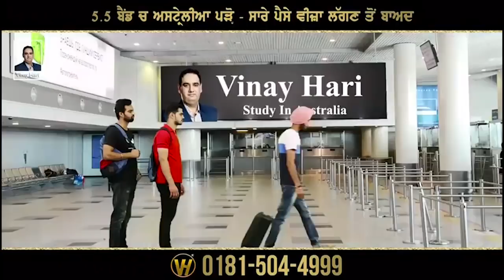ਖ਼ੁਸ਼ਖ਼ਬਰੀ! ਹੁਣ Farmers ਦੀ ਮੰਡੀਆਂ 'ਚ ਨਹੀਂ ਹੋ ਸਕੇਗੀ ਲੁੱਟ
ਹੁਣ ਮੰਡੀਆਂ 'ਚ ਨਹੀਂ ਹੋ ਸਕੇਗੀ ਕਿਸਾਨਾਂ ਦੀ ਲੁੱਟ
ਫ਼ਸਲਾਂ ਦੀ ਆਨਲਾਈਨ ਵਿਕਰੀ ਲਈ ਐਪ ਦੀ ਸ਼ੁਰੂ
ਐਪ 'ਤੇ ਰਜਿਸਟਰਡ ਕਿਸਾਨਾਂ ਨੂੰ ਮਿਲੇਗਾ ਵੱਡਾ ਫ਼ਾਇਦਾ
ਅਪਣੀ ਫ਼ਸਲ ਦੇ ਸਹੀ ਭਾਅ ਲੈ ਸਕਣਗੇ ਕਿਸਾਨ